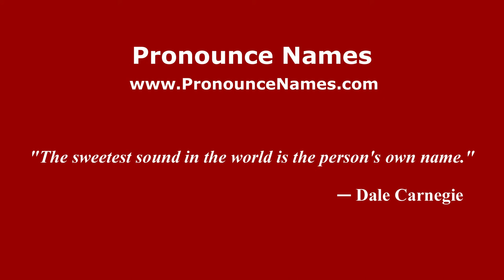How to pronounce Theodor V Ionescu (Romanian/Romania) - PronounceNames.com